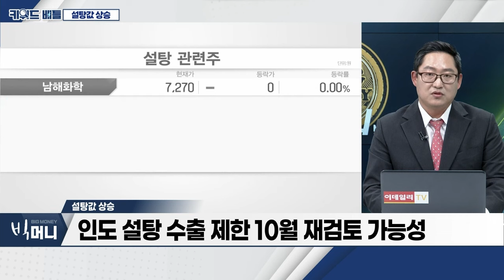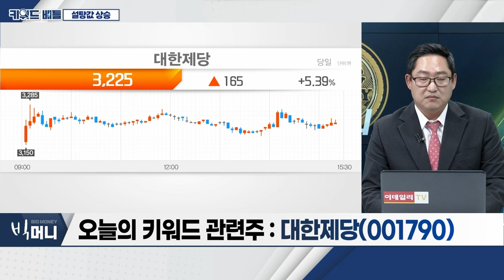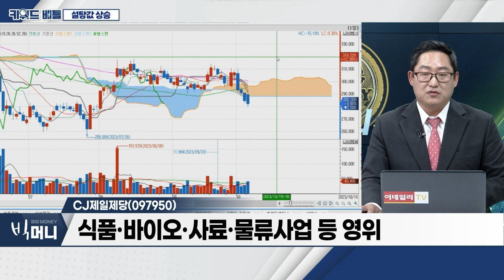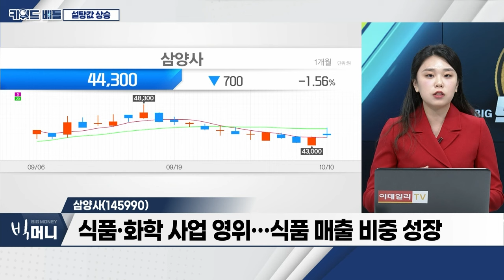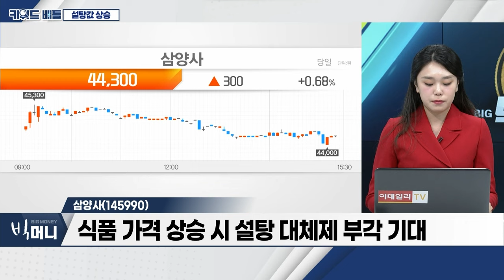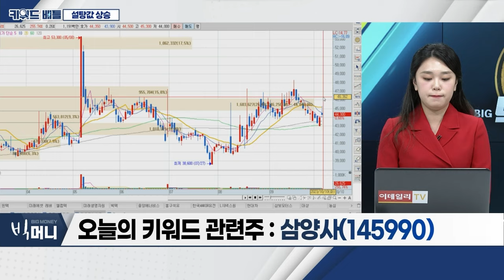대한제당(001790), CJ제일제당(097950), 삼양사(145990)… 설탕값 상승_키워드 배틀 (20231010)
# 설탕값 상승
- 9월 설탕, 전월대비 9.8% 상승 162.6P
- 엘니뇨 등 기후 영향으로 생산 감소 전망
- 인도 설탕 수출 제한 10월 재검토 가능성

- 제당 및 사료 사업 영위하는 음식료품 제조업체
- 대외 요인에 따른 수익성 변동폭 큰 기업
- 종속회사 통해 금융업·골프장업 등 영위

- CJ그룹 계열의 국내 최대 종합식품업체
- 식품·바이오·사료·물류사업 등 영위
- CJ대한통운과 CJ씨푸드의 최대주주

삼양사(145990)
- 식품·화학 사업 영위… 식품 매출 비중 성장
- 국내 설탕 점유율, CJ제일제당, 삼양사, 대한제당 순
- 식품 가격 상승 시 설탕 대체제 부각 기대